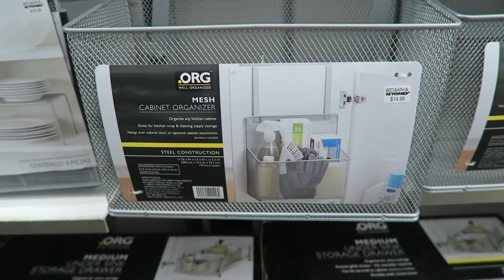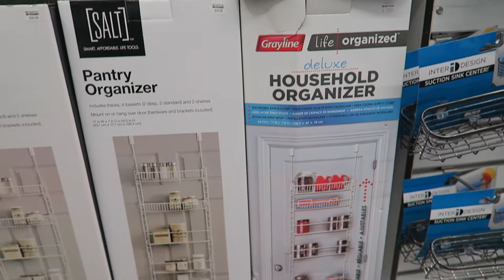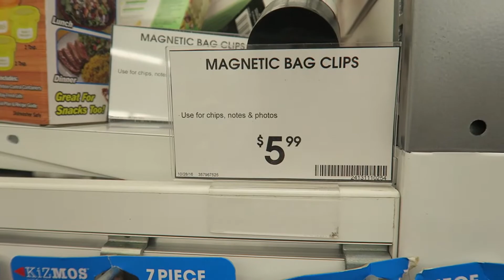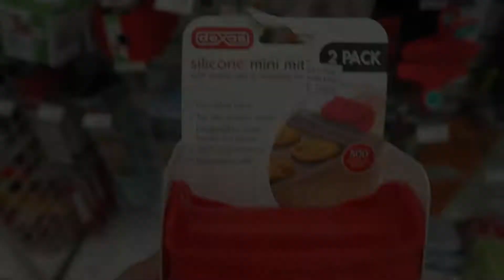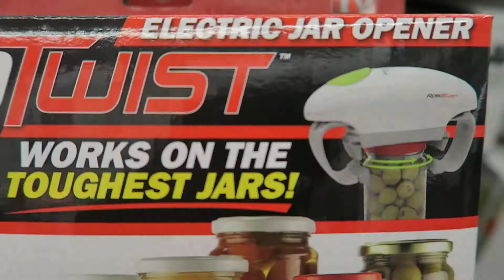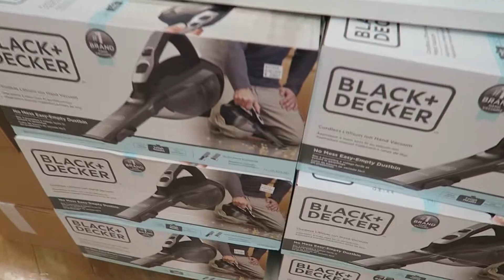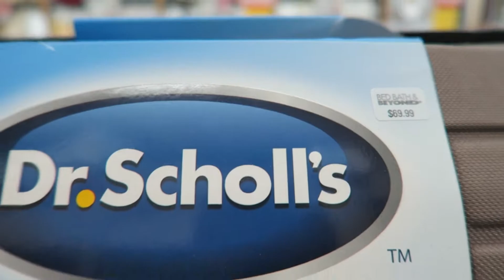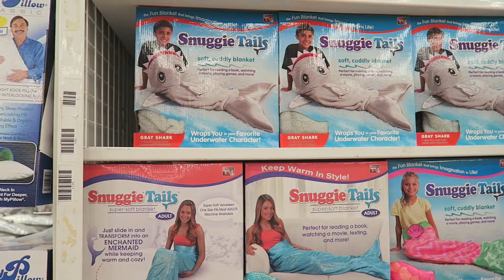TOUR NA BED BATH BEYOND - DICAS, PREÇOS E MUITO MAIS - Miria Fonseca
Oi pessoal!
Hoje fomos numa loja super bacana: Bed Bath Beyond... Loja de cama, mesa e banho!
Não deixem de conferir as dicas e preços de tudo!

Gostou? Dá like e compartilha! :)